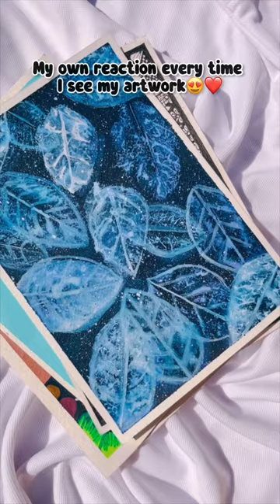Wow😩💖 art explore heartart diy aesthetic heartdesign illustrationart painting trending